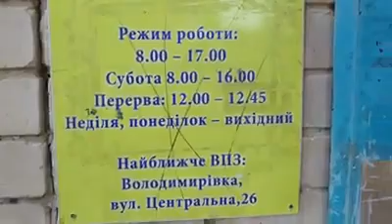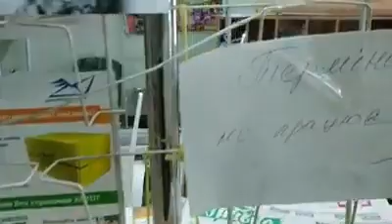ЛАЗУРНОЕ. Реформированная почта всех уже достала. Глас народа.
ЛАЗУРНОЕ. Благоустройство набережной. Сезон 2019

⭕ ЛАЗУРНОЕ ⭕
🔰 НОВЫЕ ИЗМЕНЕНИЯ 🔰
🔰 НОВЫЕ ПРОЕКТЫ 🔰
🔰 НОВЫЕ МАСШТАБЫ 🔰